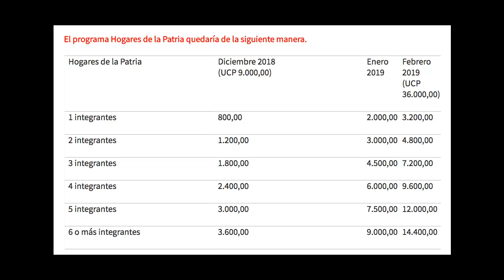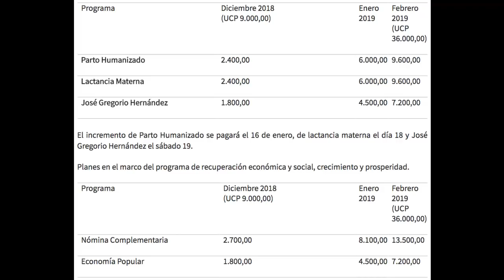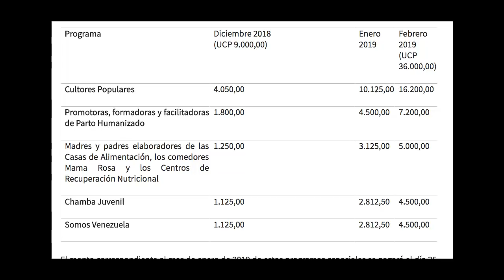Nueva tabla aumentos bonos Carnet de la patria enero 2019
Los bonos Hogares de la patria, Parto Humanizado, cultores, Chamba Juvenil, Lactancia Materna, Discapacidad y economía Popular, tienen nuevos precios, a partir de enero 2019

VIDEOS RECIENTES